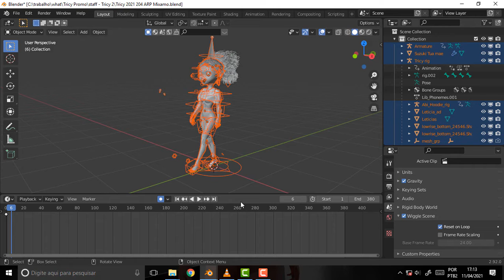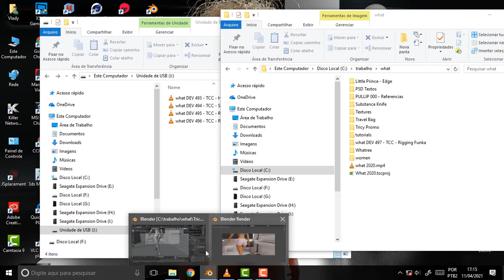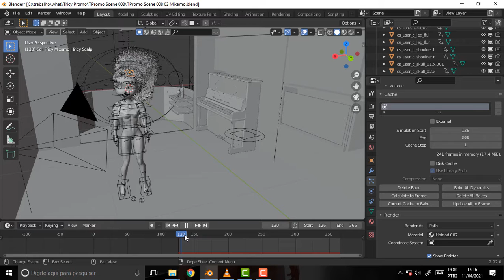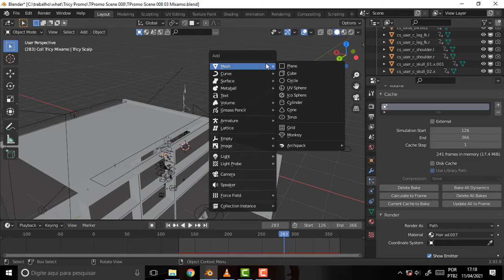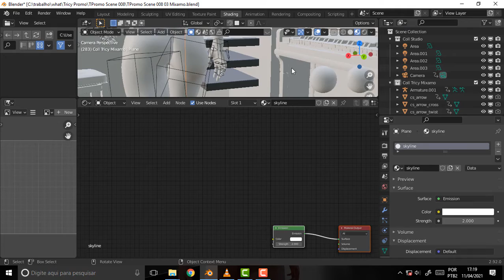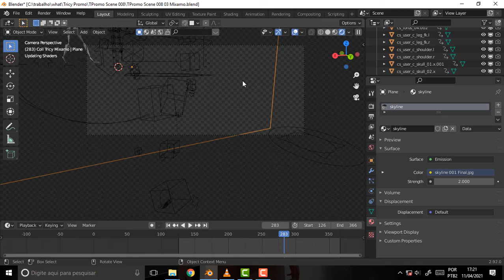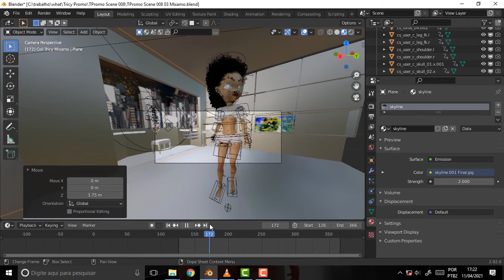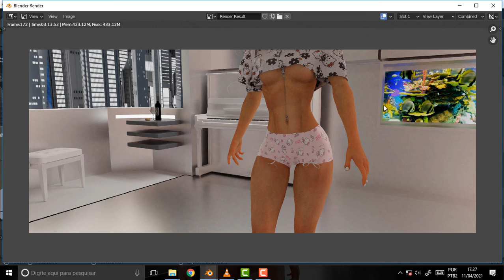what DEV 497 TCC Rigging Funka